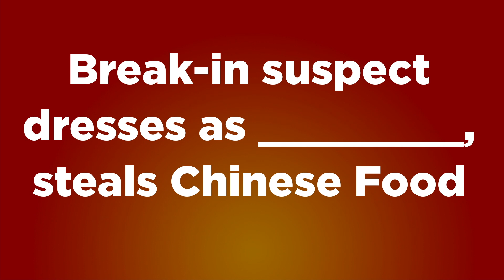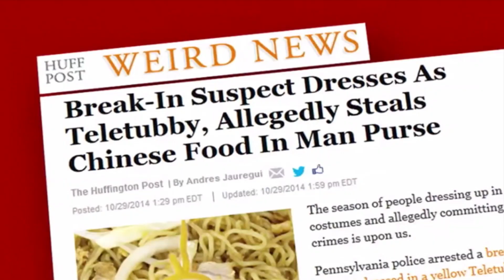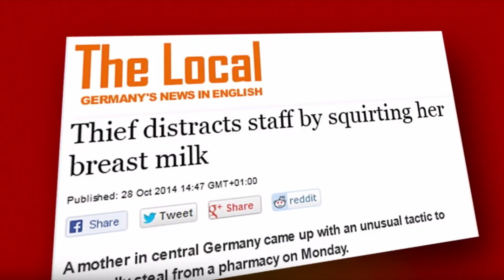On The Spot: Ep. 158 - The Last First Episode Ever | Rooster Teeth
Jon and the cast are sent back to fix their sins of the very first episode of On The Spot! Featuring Gus Sorola, Miles Luna, Barbara Dunkelman and Kerry Miles.